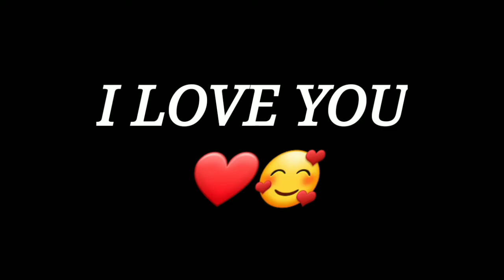Mobile exaggerated👽🎯 | Free fire highlights ... Samsung Galaxy a20s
THG FF 999

 📱MEU CELELAR: SAMSUNG GALAXY A20S

🔥DPI:690

   ⚡VELOCIDADE DO PONTEIRO
             (MAXIMA)

📲MEU GRAVADOR; ADV

🔥MEU EDITOR; KINE MASTER PRO

CONTEUDO DO CANAL; HIGHLIGHTS ; DICAS; HUD; DPI SENSIBILIDADE etc...

🦊GUILDA ATUAL; nenhuma

💥FREE FIRE ; JOGADOR MOBILE CONTA LEVEL 66

TEGUES ALEATÓRIAS